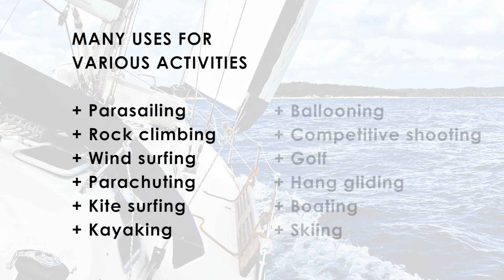WindGuide Anemometer Tour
Obtain live wind and temperature readings with WindGuide anemometers. Weather resistant and rugged enough for all of your outdoor activities, this pocket-sized wind meter will provide current temperature, max and average wind speed, wind chill indication, and a lanyard accessory for easy carrying. Simply point the WindGuide into the wind and view the information from its easy to read backlit LCD screen. WindGuide is your perfect outdoor companion.